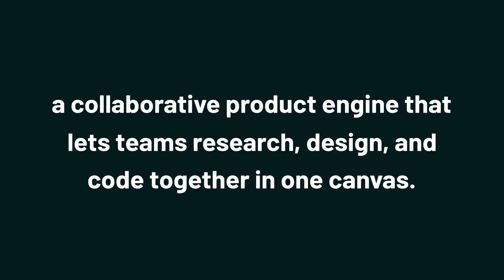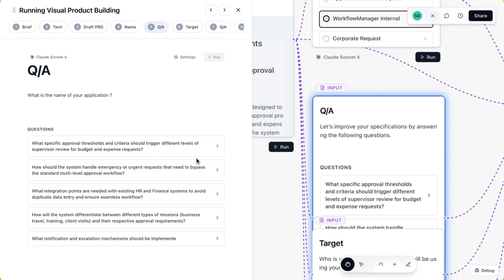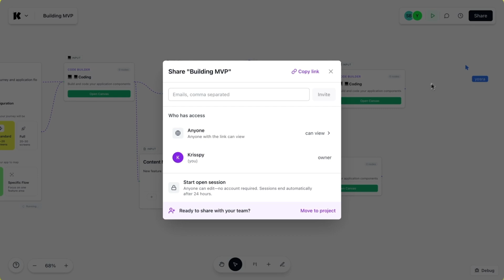Build, Design, and Deploy Together with Krisspy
Krisspy is a collaborative Product Engine that lets you research, design, code, and ship live products with AI agents in one place.

Between scattered tools, fuzzy specs, and constant rewrites, building a product feels more like chaos than progress. (“This sprint is just us running in circles.”)

Without context, no one on your team can agree on what to code or why, making it impossible to stay on task.

You need a collaborative engine powered by AI agents, where every idea, flow, and task stays connected, so you never lose track of how your product is built.

Meet Krisspy.